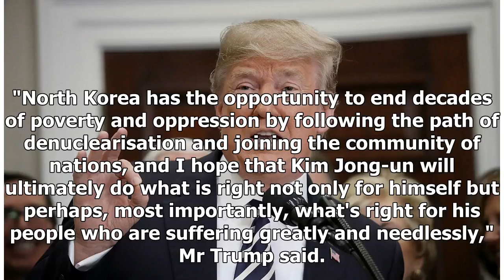Breaking News | Trump says US military ‘is ready’ if North Korea takes ‘foolish action’ following c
Breaking News | Trump says US military ‘is ready’ if North Korea takes ‘foolish action’ following cancelled summit

President Donald Trump says that the US military is ready if North Korea takes any "foolish action" following his decision to pull out of planned talks next month. "Our military is ready if necessary," Mr Trump said Thursday at the White House, before continuing to say that the summit cancellation is a "great setback for the world" and bragging about "greatly enhanced" military power the the US and its allies have. "Likewise, I have spoken to South Korea and Japan and they are not only ready sho...